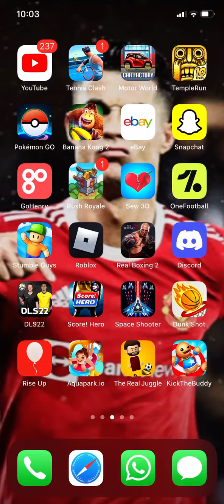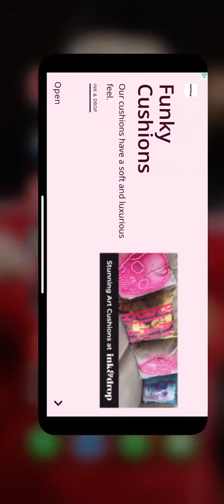30 August 2022